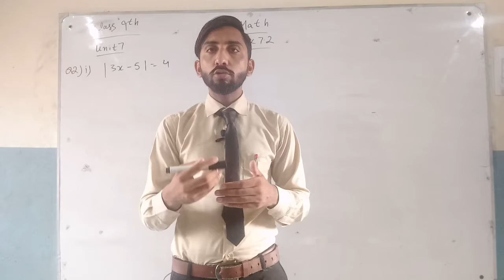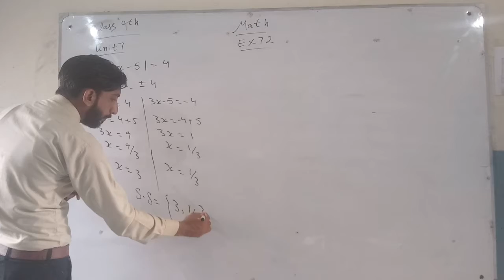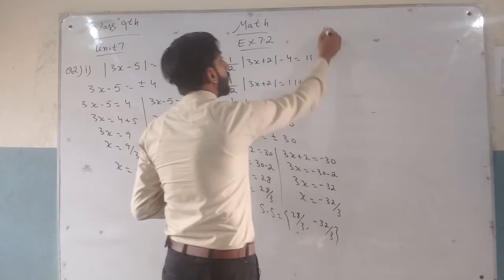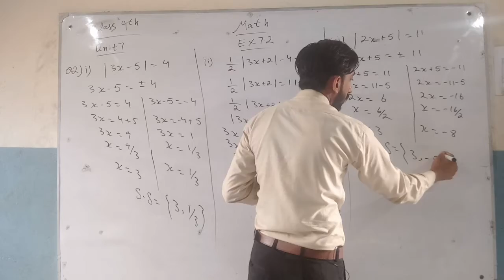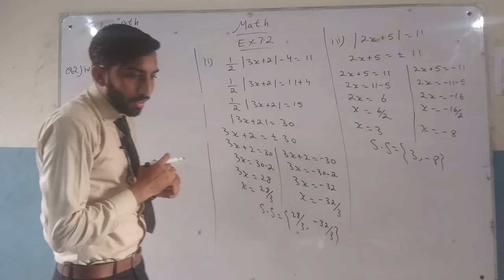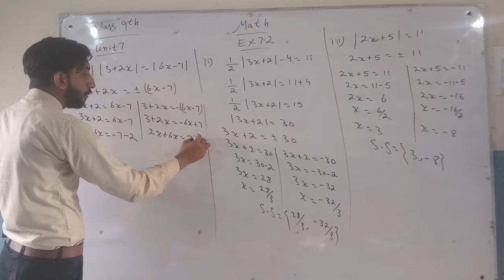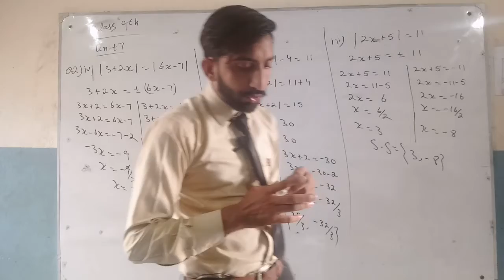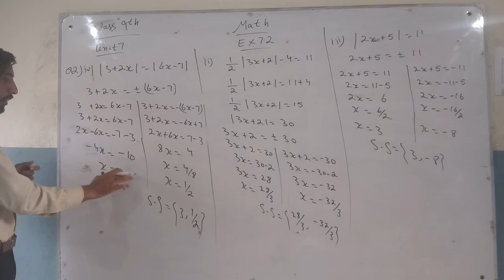9th Class Maths | Unit 7 ( Exercise 7.2 ) | Question 2(i-iv) | Sir Yawar Abbas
This lecture is specially recorded for students of 9th class from all Punjab Boards and is based on the current curriculum of study for Maths book.